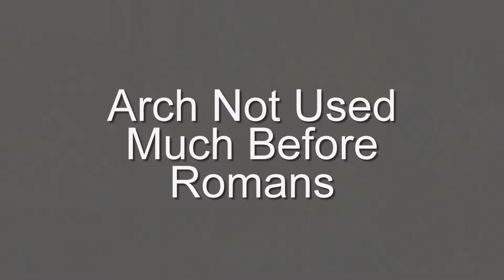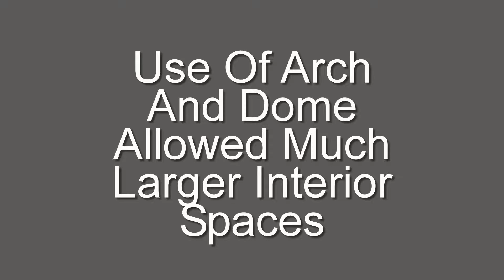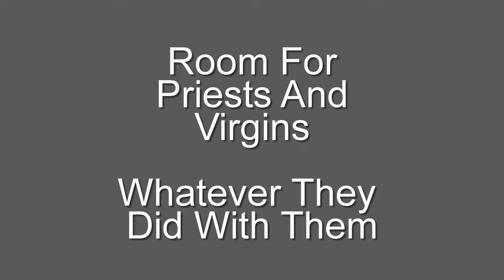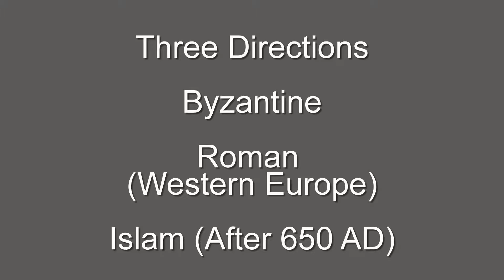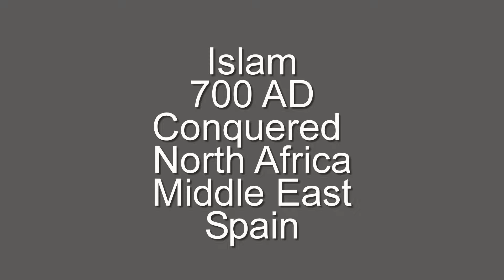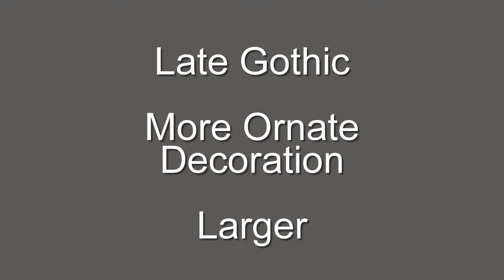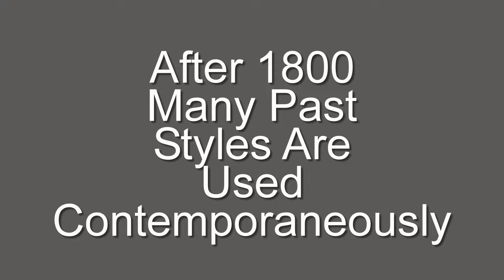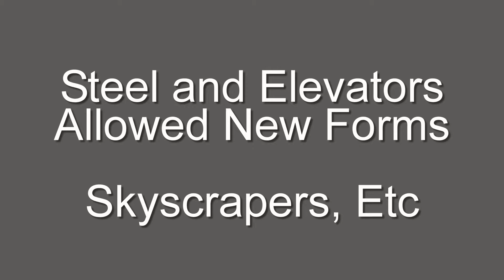ArchHistoryShort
History of Western Architecture In Twenty Minutes